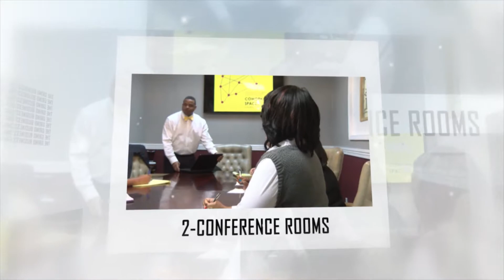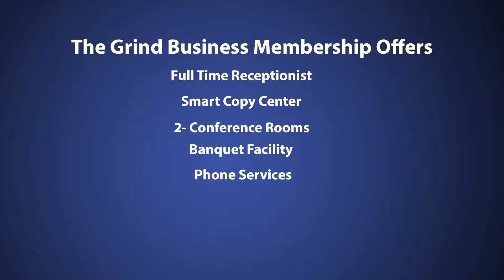The Grind Small Business and Development Center Corporate Video 1